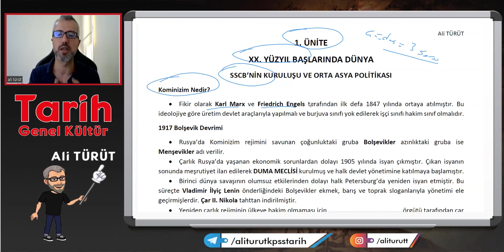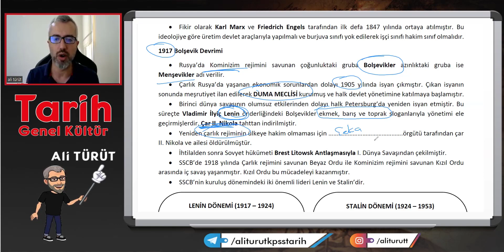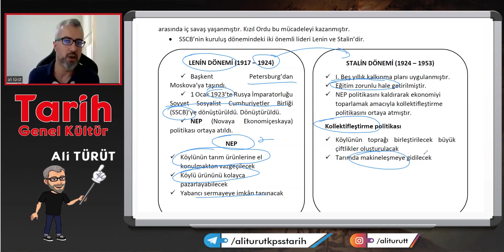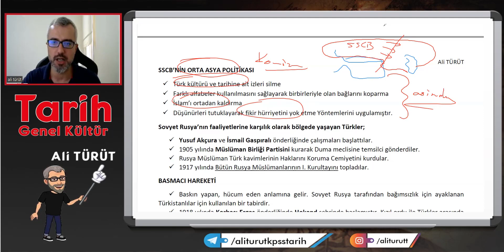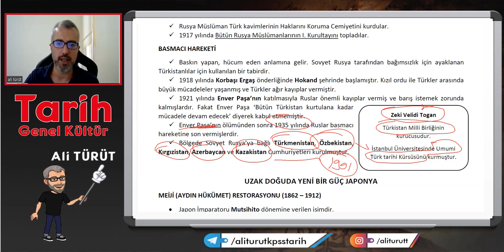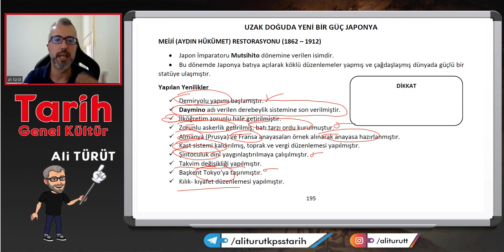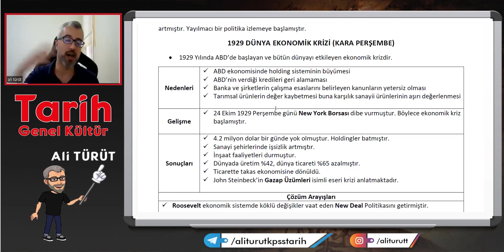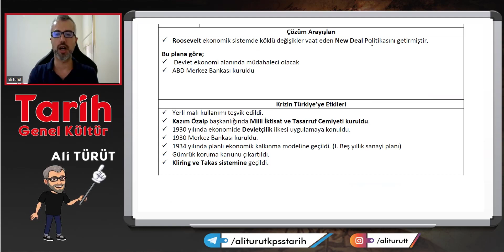104) Çağdaş Türk ve Dünya Tarihi - 1